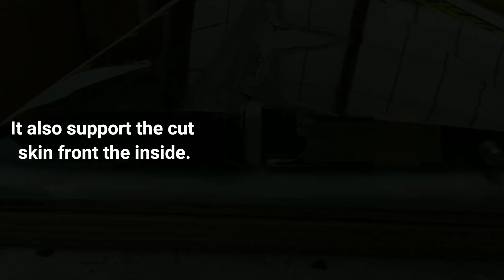F3J Pike Perfection apply the skin easy deform cut part (repair log)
* It also support the cut skin from(x front) the inside.